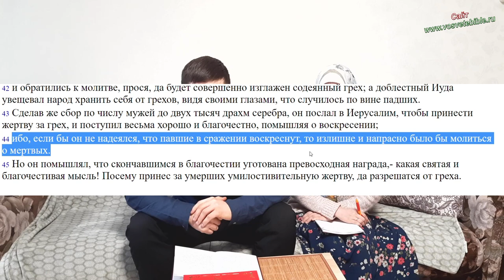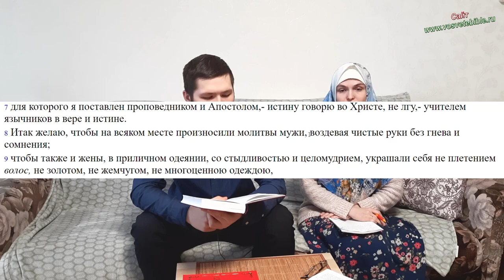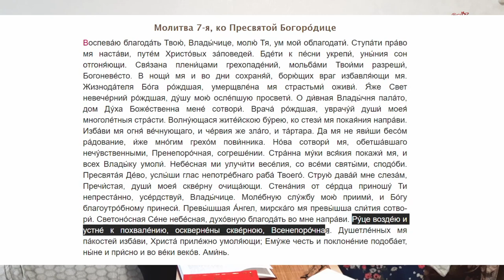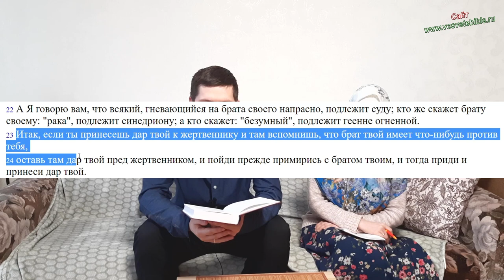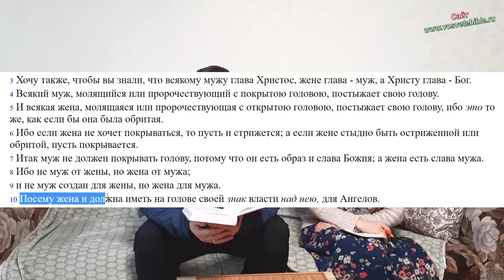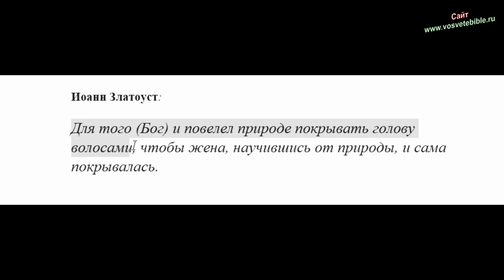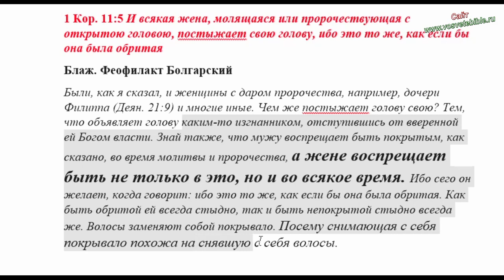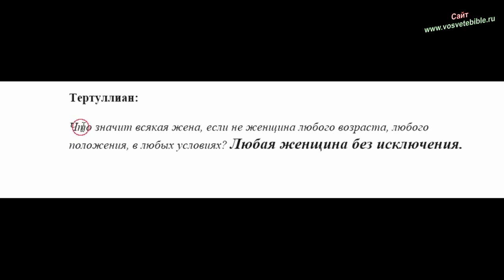О МОЛИТВЕ. Курс занятий "К истинному Православию" Тема 2. 1 часть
Данный курс я записываю с целью ознакомить всех зрителей с православной верой - в её оригинале, без нагромождений и искажений, которые появились в процессе 2-х тысячелетней истории Церкви.
В данном курсе вы узнаете всё из оригиналов, со всеми ссылками.
Здесь вы узнаете всё, что необходимо знать о Церкви, о Библии, о молитве, о покаянии, о посте, о священстве, о семье, о грехе и многих других вопросах. Всё что вы здесь услышите и увидите - можете смело использовать в своей жизни. Чтобы собрать этот материал, автору понадобилась более 40 лет по крупицам искать во всех доступных источниках информацию. И вот с помощью Божьей - труд готов. Не пропускайте данных циклов роликов и тщательно с ручкой и тетрадкой всё записывайте. Таких материалов вы нигде не найдёте.
Автор труда "К истинному Православию" - Игнатий Тихонович Лапкин. Православный исповедник и проповедник.

06:02 - молитвы за умерших. Можно ли отпевать неверующих.
14:02 - недостойное причастие
21:39 - молитвы за безбожников
28:50 - степени молитвы
34:10 - поднятия рук на молитве
37:13 - правильное сложение перстов
40:49 - правильно крестное знамение и поклоны
44:15 - покрытие головы женщины
51:12 - можно ли женщине носить брюки

Тема 2. О молитве

В данной записи участвуют: Игнатий Лапкин, ...